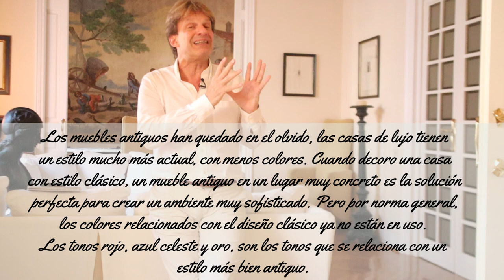Decoración de Casas de Lujo: Diseño duradero 🏡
👈 Entra ahora ✅ ¿Buscas ideas inspiradoras de decoración para casas de lujo? ¿Quieres vivir y respirar decoración lujosa de interiores en tu día a día, y que a la vez tenga un diseño que no caduca?

Muchas veces, mis clientes tienen la impresión de que para lograr una decoración para casas de lujo, con un diseño moderno y elegante, necesitan disponer de espacios amplios. Sin embargo, quiero destacar que es posible conseguir un ambiente de lujo y sofisticación en casas de dimensiones más reducidas.

El confort y la calidez de una vivienda, no están necesariamente ligados a los metros cuadrados, sino a cómo se aprovechan los espacios: así pues, la decoración lujos de interiores va a ser el punto focal desde el cual todo vaya a girar.

En el mundo de la decoración de interiores de lujo, existen opciones cautivadoras para aquellos que desean transformar sus casas en verdaderos refugios lujosos. La elección acertada de colores suaves y la incorporación de muebles ligeros, son elementos clave para crear una sensación de modernidad y sofisticación.

Además, si quieres conseguir una decoración de casas lujosas modernas, tienes que tener presente que el uso de complementos funcionales como alfombras, cortinas y cojines puede realzar aún más la atmósfera lujosa. Es importante resaltar que en la actualidad, la tendencia en la decoración de casas lujosas modernas se enfoca en destacar la esencia y las dimensiones de los espacios. En este sentido, es recomendable optar por un diseño minimalista y elegante, con pocos elementos decorativos.

Los colores deben subrayar el estilo de la casa sin robar protagonismo. En el ámbito de la decoración de pisos de lujo, es fundamental tener en cuenta la funcionalidad y la estética. Al elegir los muebles y los accesorios, se debe priorizar la calidad y la exquisitez, sin dejar de lado la practicidad. La decoración lujosa de interiores puede marcar una gran diferencia en la percepción de un piso y elevarlo a otro nivel de sofisticación y elegancia.

En resumen, la decoración de casas de lujo se puede lograr tanto en viviendas amplias como en pisos más pequeños. El secreto radica en elegir sabiamente los elementos, priorizar la funcionalidad y optar por un diseño moderno y minimalista. La clave está en crear un ambiente sofisticado y elegante que refleje el lujo en cada rincón de la casa.

¡Muy fácil! Solo me tenéis que mandar un mensaje o acceder a mi web: